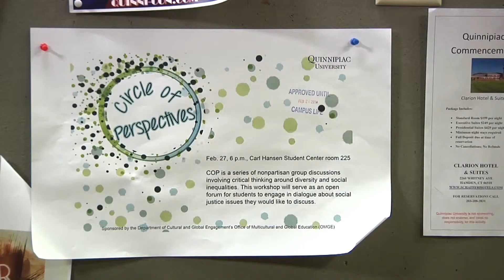Students attend Circle of Perspectives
Cailyn Blonstein checks out the first Circle of Perspectives discussion, hosted by the Office of Multicultural and Global Education office.
Like our Facebook Page, Q30 Entertainment!

Talent: Cailyn Blonstein
Camera: Cailyn Blonstein
Help from Neliana Ferraro